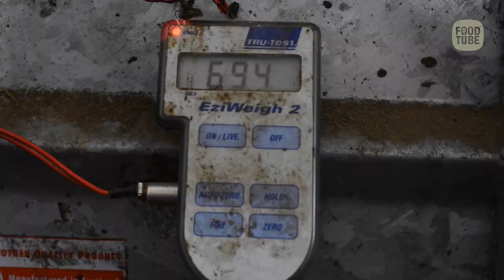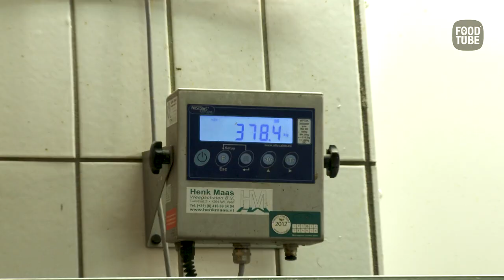Molle Pleun, een koe van achttien jaar [let op: slachting in beeld]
Verreweg de meeste vleeskoeien halen hun vijfde verjaardag niet, maar soms gebeurt er een wondertje. Zoals met Molle Pleun, een Gasconne-koe die in 1995 geboren werd en 18 jaar lang vredig kon grazen op het land van Jos Jeuken, een biologische boer in de Noordoostpolder. Daar bracht Molle Pleun zeven kalveren ter wereld, buiten in de vrije natuur.
In 2012 had ze haar laatste kalf en was haar gebit zodanig versleten dat ze moeite kreeg om het korte zomergras te eten. Geert Burema, patron/cuisinier van restaurant Merkelbach in Amsterdam kocht de koe van
Dirco te Voortwis, op wiens boerderij Molle Pleun in alle rust een jaar lang afgemest werd tot zij slachtrijp was. We volgen Molle Pleun in haar gang naar slachter Jan Voordouw, waar ze een week lang wende aan de stal en aan de stier die naast haar stond. Uiteindelijk werden Molle en de stier in een sessie geslacht. Het karkas werd afgehangen in de dry age ruimte van Lindenhoff in Baambrugge, waarna het vlees bij Geert in de keuken belandde voor een diner van 150 man van de Youth Food Movement.